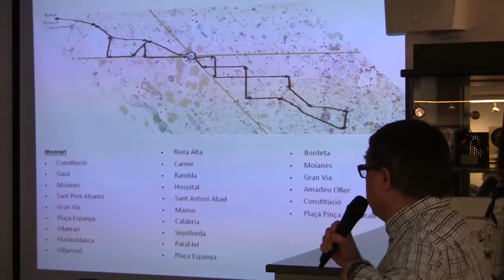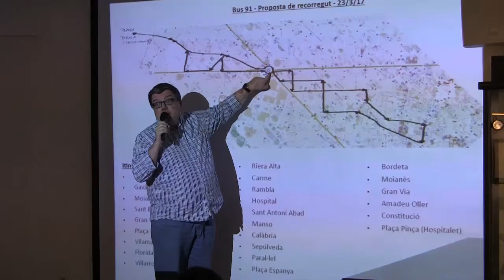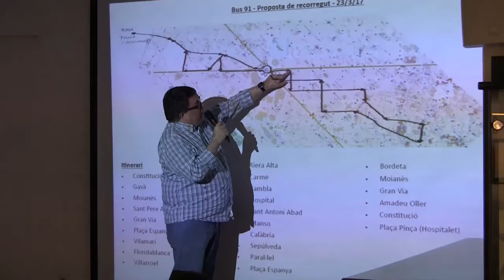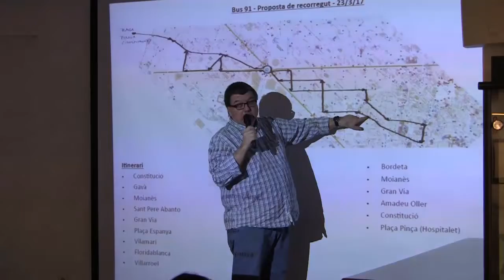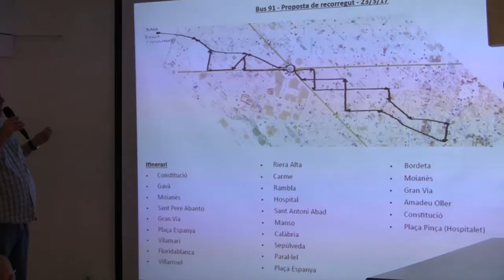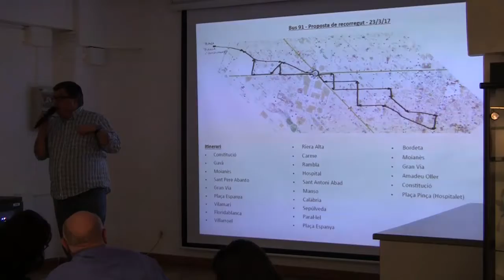Consell Barri La Bordeta DTE03 Sants Montjuïc 23032017